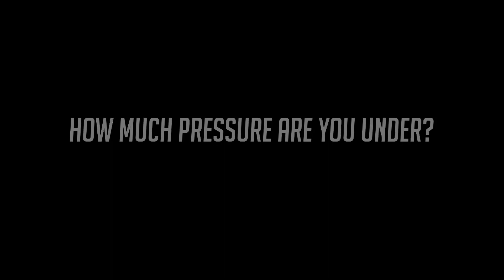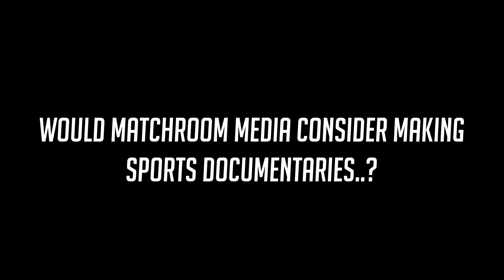Eddie Hearn on the Future of Sports Broadcasting from Matchroom HQ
What is the future of live sports broadcasting?

Sports promoter and Chairman of Matchroom Sport talks to Headliner from Matchroom HQ to reveal the thought process behind Matchroom Media’s aspirational drive to give sports fans exactly what they want. Hearn hints that sports documentaries might be next on the agenda.

By running their own production, Matchroom are able to deliver a better viewing experience for fans. Hearn spends a lot of his time monitoring fan feedback directly through social media, making them, arguably, much more in touch with their audience. We think the production quality speaks for itself and could represent a future model for sports broadcasting success.